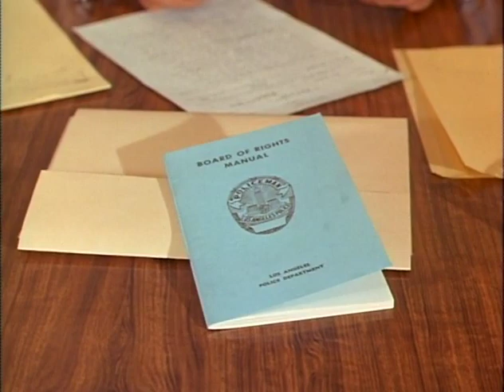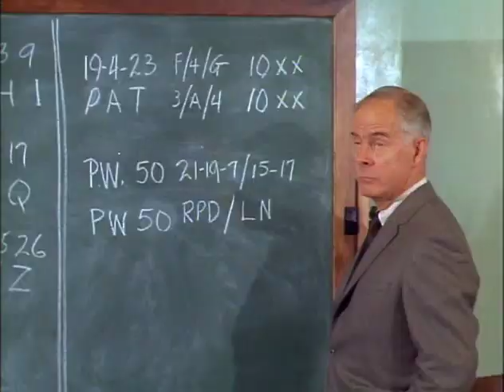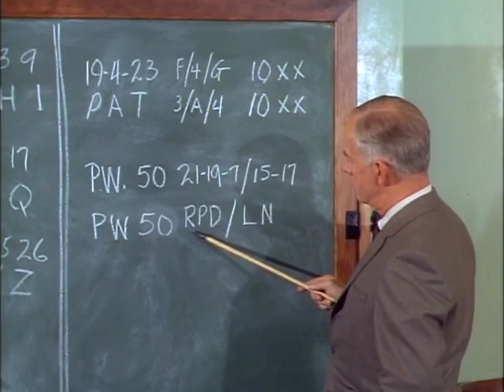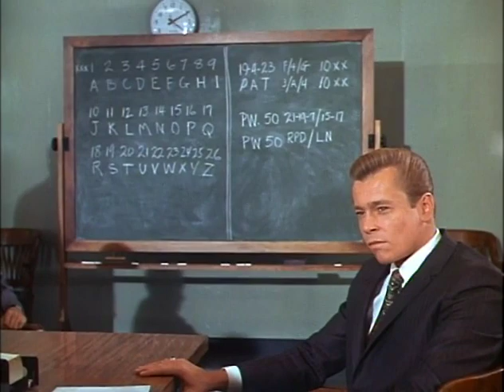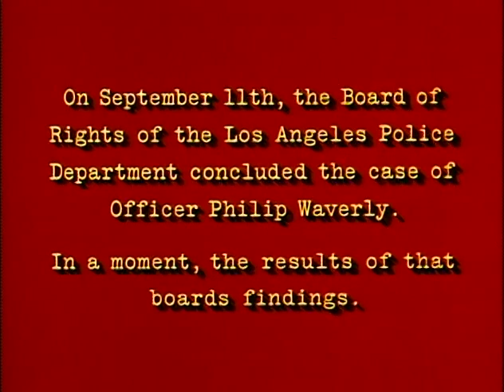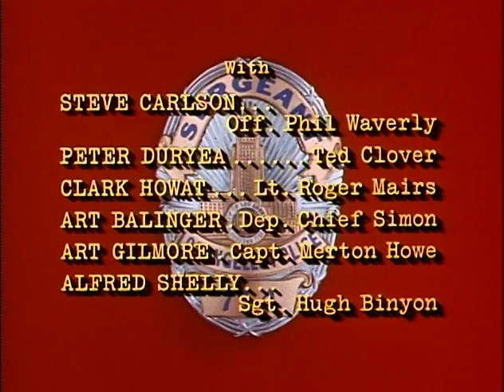Dragnet S02E14 The Trial Board